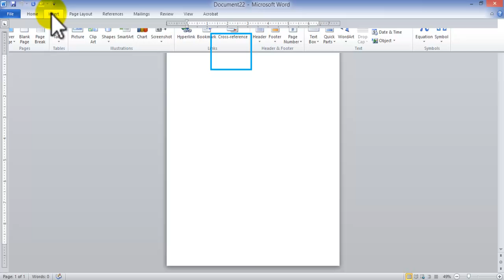how to create Letterhead using Microsoft Word. Inserting graphics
this is a step by step way of creating  his is a step by step way of creating Letterhead